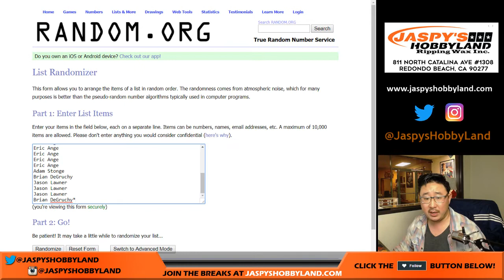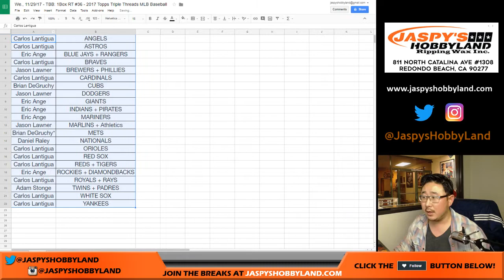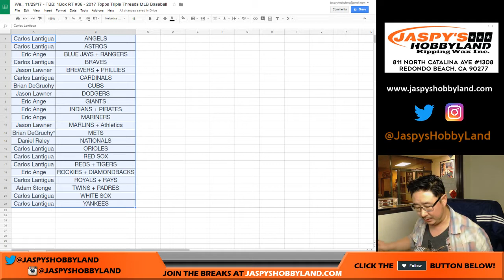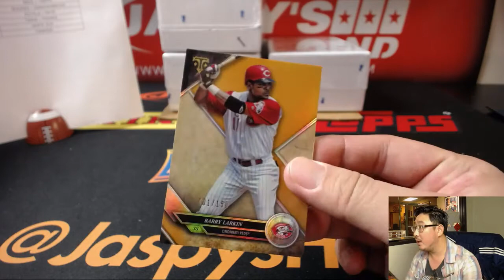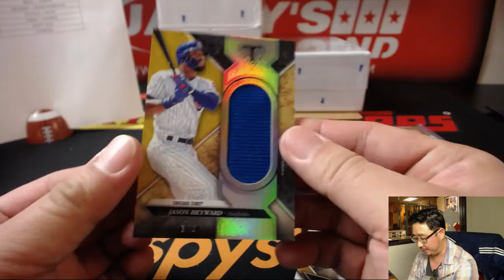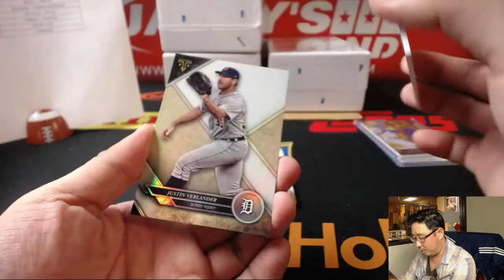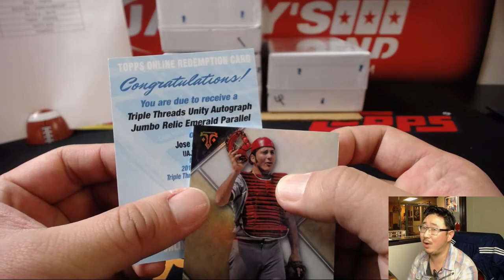We., 11/29/17 - TBB: 1Box RT #36 - 2017 Topps Triple Threads MLB Baseball